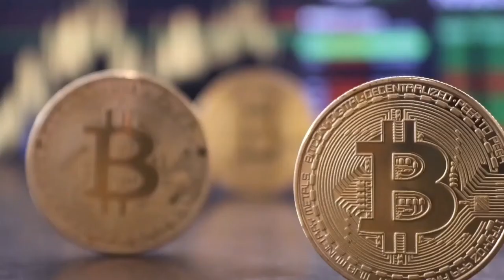what is bitcoin in malayalam|explaining what is bitcoin|what is bitcoin meaning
Bitcoin[a] (₿) is a cryptocurrency invented in 2008 by an unknown person or group of people using the name Satoshi Nakamoto.The currency began use in 2009 when its implementation was released as open-source software.

Bitcoin is a decentralized digital currency, without a central bank or single administrator that can be sent from user to user on the peer-to-peer bitcoin network without the need for intermediaries. Transactions are verified by network nodes through cryptography and recorded in a public distributed ledger called a blockchain. Bitcoins are created as a reward for a process known as mining. They can be exchanged for other currencies, products, and services. Research produced by the University of Cambridge estimated that in 2017, there were 2.9 to 5.8 million unique users using a cryptocurrency wallet, most of them using bitcoin.

Bitcoin has been criticized for its use in illegal transactions, the large amount of electricity used by miners, price volatility, and thefts from exchanges. Some economists, including several Nobel laureates, have characterized it as a speculative bubble at various times. Bitcoin has also been used as an investment, although several regulatory agencies have issued investor alerts about bitcoin.

my mic
my tripod